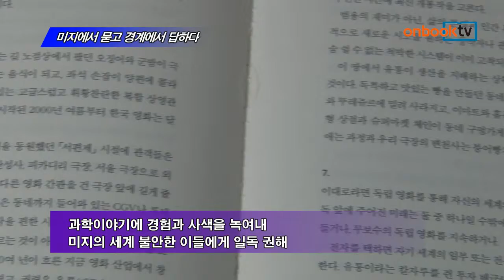[온북TV] 미지에서 묻고 경계에서 답하다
고산 외 22인 지음 | 사이언스북스 펴냄

앎의 한계에 도전하는 지식인들 이야기
과학이야기에 경험과 사색을 녹여내
미지의 세계 불안한 이들에게 일독 권해

미지에서 묻고 경계에서 답하다. 사이언스북스에서 펴냈습니다. 물리학 교수, 변호사 등 다방면의 지식인 23인이 앎의 한계에 도전합니다. 우리 곁의 '미지와 경계'를 주제로 각자의 경험과 사색을 녹여낸 과학 이야기입니다. 미지의 세계로 걸어가는 게 불안한 이들에게 자신을 돌아보게 하는 과학 신간입니다.